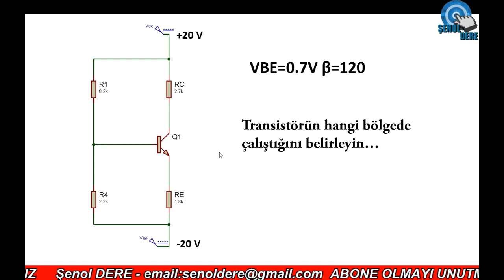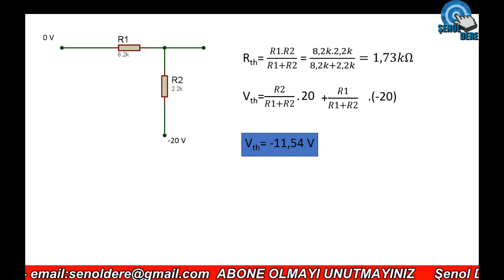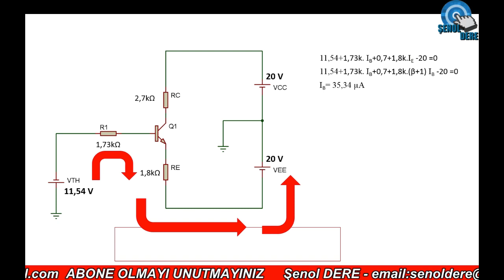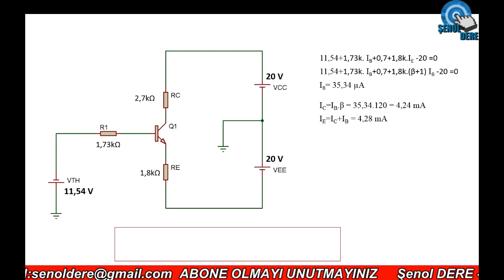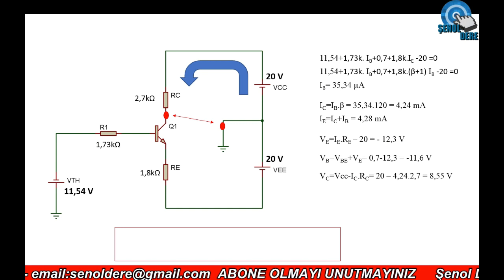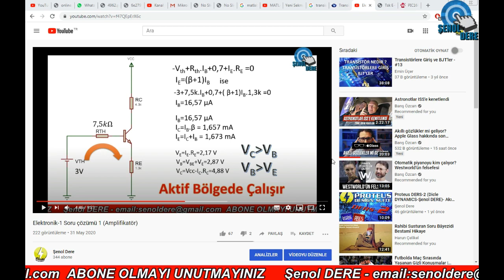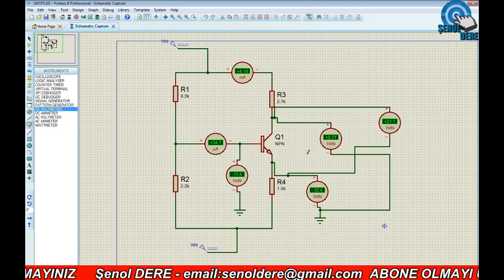Elektronik-1 Soru çözümü 2 (Transistör Analizi)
DC  Analizi
Hangi bölgede Çalışır?
Şenol DERE